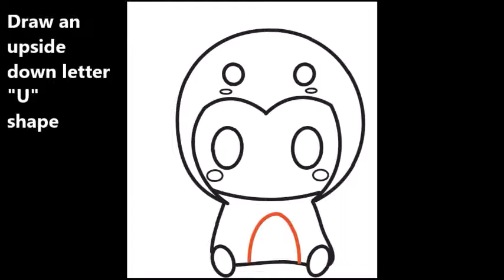How to Draw Cute Charmander Wearing Charizard Onesie Costume with Hood Easy Step by Step Drawing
This drawing tutorial will teach you how to draw a cute / kawaii / chibi Charmander dressed up as Charizard by Wearing Onesie Costume with Hood from Pokemon with easy step by step drawing tutorial for kids and beginners. Here is a simple steps drawing lesson for children, kids, and beginners.